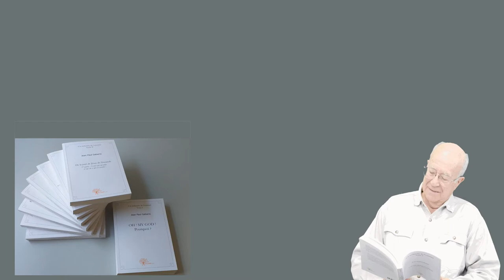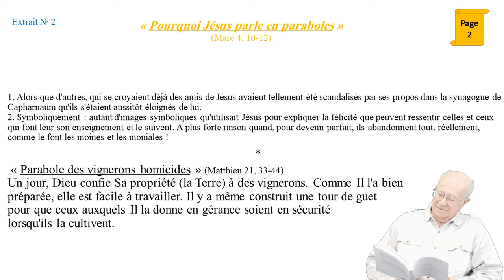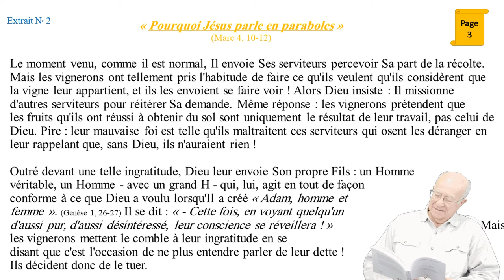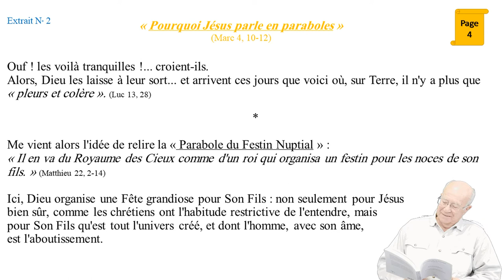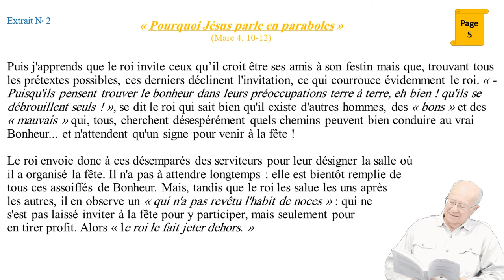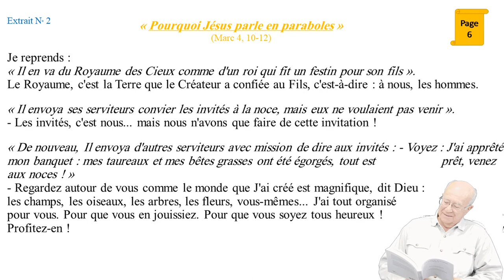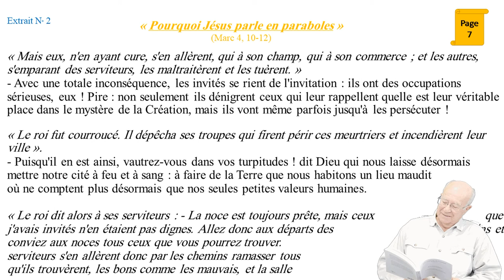Lecture Libre selon J P GABARRE Extrait N°2 Pourquoi Jésus parle en paraboles ?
La Vérité vous rendra libre
selon Jean Paul Gabarre

Bonne écoute ! Bonne lecture !